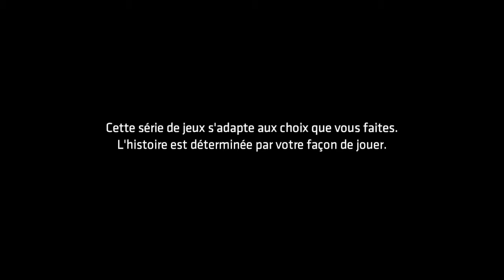NIGMA EST DE RETOUR (BATMAN TELLTALE SERIES #1)